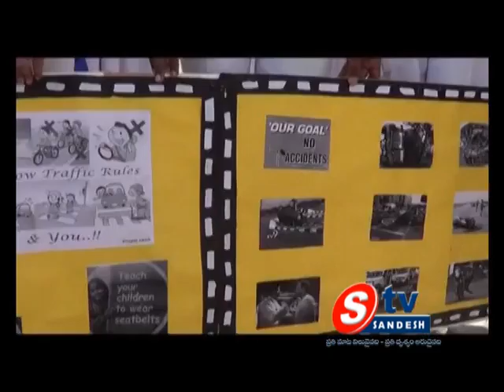19-02-14 5pm News 02